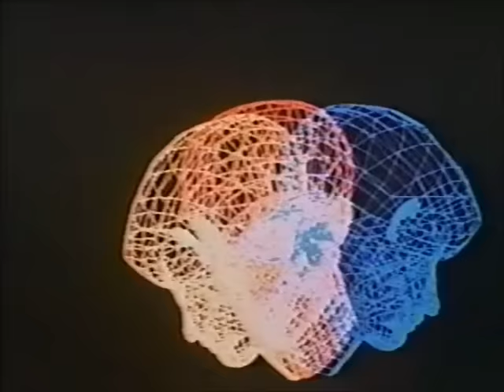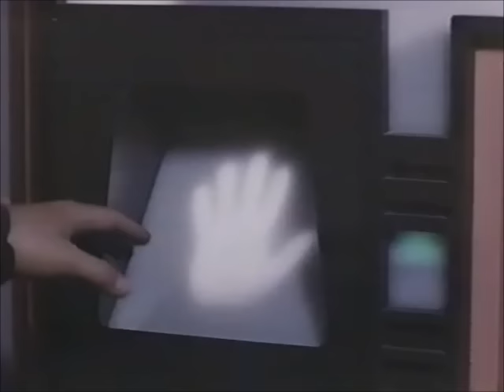Earth Star Voyager Full SCI-FI movie from 1988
This is my VHS-Rip of Earth Star Voyager a science fiction television movie from 1988.

The movieplot :  a space mission to find another planet suitable for colonization. Duncan Regehr and Brian McNamara star. Directed by James Goldstone, who steered the pilot episode for the Star Trek TV series.

In the year 2082, the Earth deep-space exploration vessel, Vanguard Explorer, has suffered heavy damage, due to the efforts of Captain Jacob 'Jake' Brown trying to keep his ship out of the hands of mutineers led by his second-in-command, Vance Arthur. Feigning compliance, Jake attacks Vance and knocks him senseless long enough for him to get to an escape pod and launch into space. However, the cause of the damage on board the Vanguard Explorer is unknown.